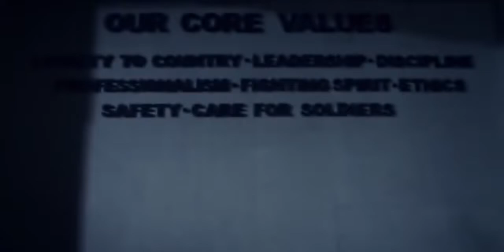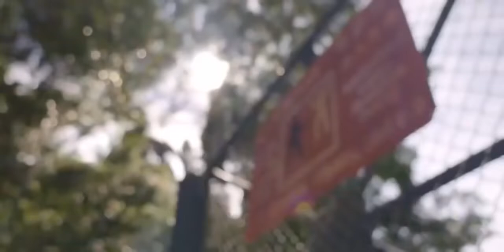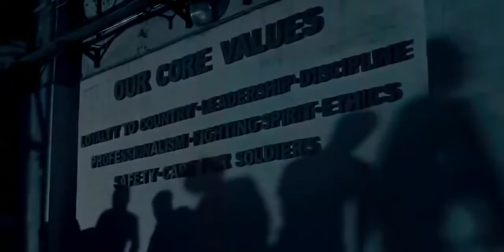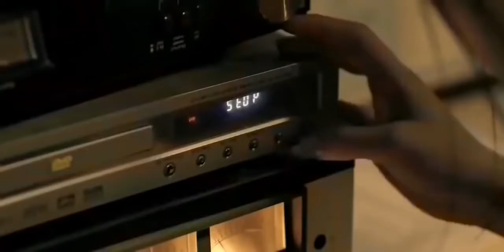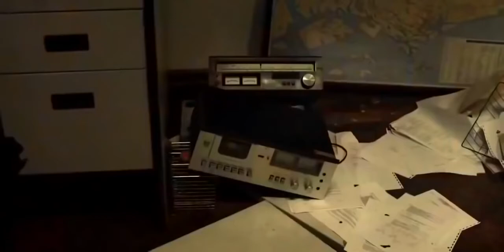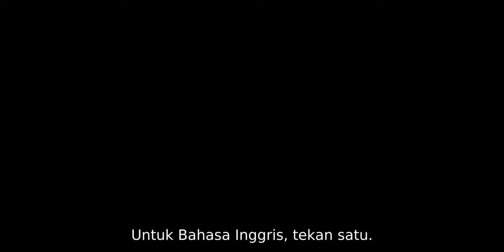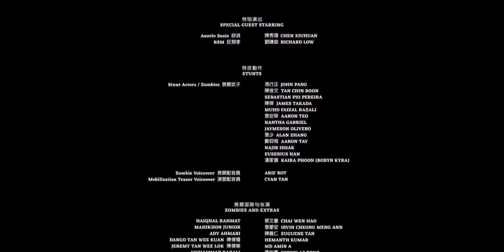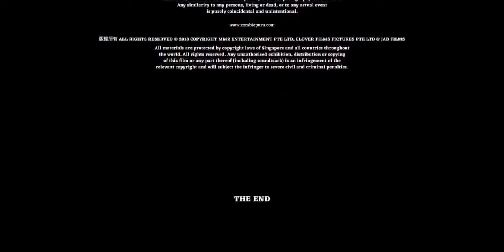Película Japonesa en Japonés/ALIVE/アライブ/Japanese Movie/Film Japonais/Японское Фильм/일본 영화/日本电影/Japon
Japanese Movie
Film Japonais
日本电影
Японское Фильм
Japon Filmi
Film giapponese
일본 영화
فيلم ياباني
aprender japonés
Japanse Film
学日语
учить японский
일본어 배우기
learn Japanese
apprendre le Japonais
تعلم اللغة اليابانية
日本語を学ぶ
japonca öğren